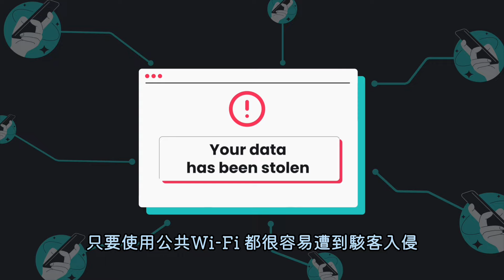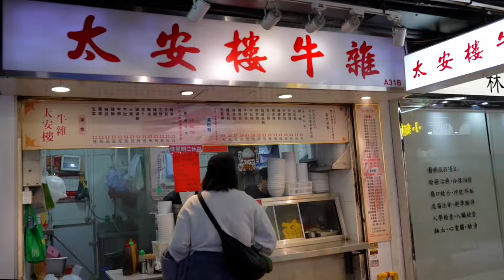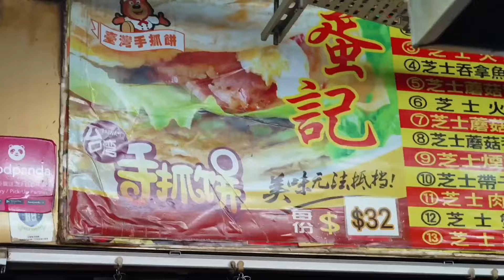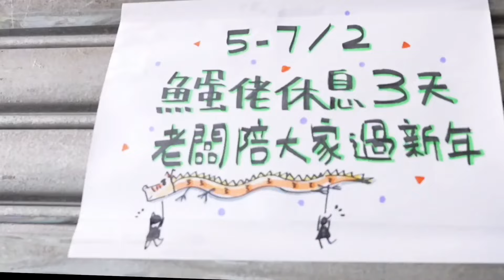《外國人初體驗香港道地宵夜聖地》太安樓驚人美食之旅｜Hong Kong Midnight Snacks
取得獨家 Surfshark 優惠！立即點擊 輸入優惠代碼 [planna] 即可獲得專屬優惠加額外3個月免費！